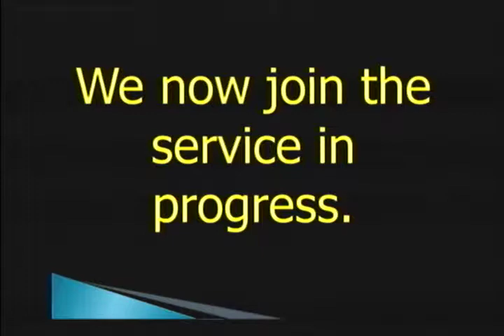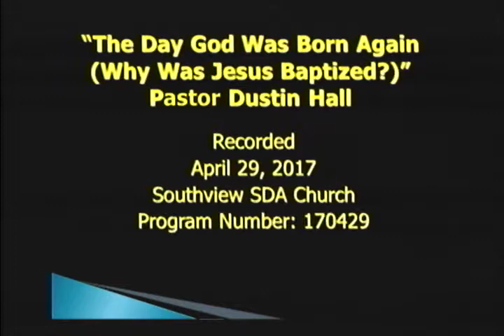04 29 17TheDayGodWasBornAgain 2ndService YT